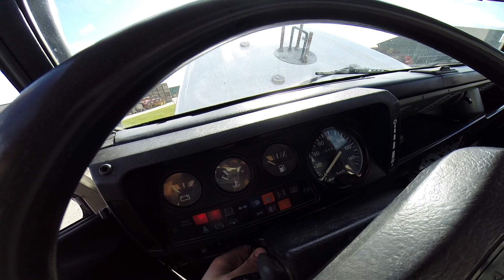Sold: 1993 Land Rover Defender 90 "Trophy Edition" 200 TDI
Location: Yorkshire, England
Chassis Number: SALLDVAF8KA923448
Registration No: CJ-459-PB
Engine: 2.5TDI 200TDI
Transmission: Five-Speed Manual
Mileage: 62,137 Miles
Colour: White | Moorland Cloth Interior Seating
Limited Series Vehicle: 1 of 55